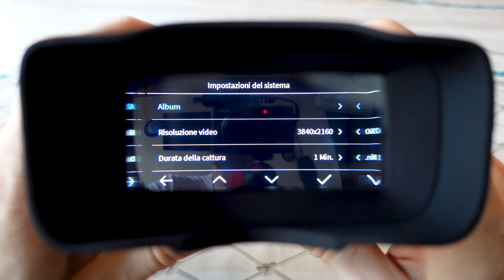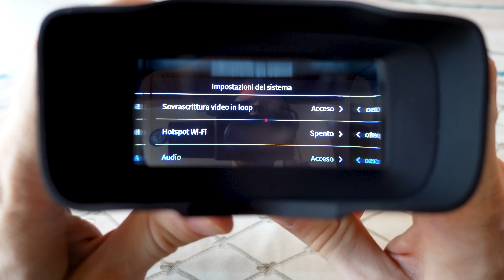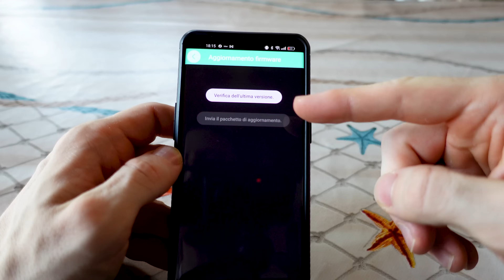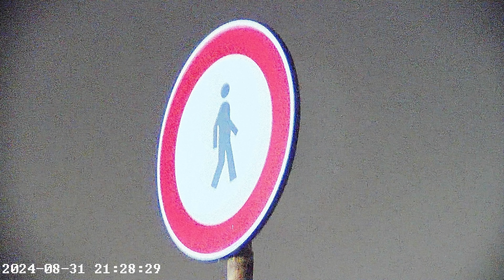VISORE NOTTURNO con IMMAGINI A COLORI SENZA LUCE grazie alla sua INTELLIGENZA ARTIFICIALE!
RECENSIONE AKASO SEEMOR 200, un BINOCOLO ELETTRONICO DIGITALE che funziona anche AL BUIO COMPLETO DELLA NOTTE!

👉 TROVI AKASO SEEMOR 200 AL SUO PREZZO PIÙ BASSO NEL MIO CANALE TELEGRAM

🔧 ATTREZZATURA UTILIZZATA 🔧

🚁 DRONE PRIMARIO

🚁 DRONE SECONDARIO

📸 ACTION CAM

💾 MICRO SD

💺 SEDIA ATTUALE